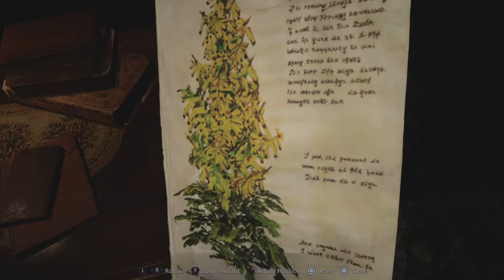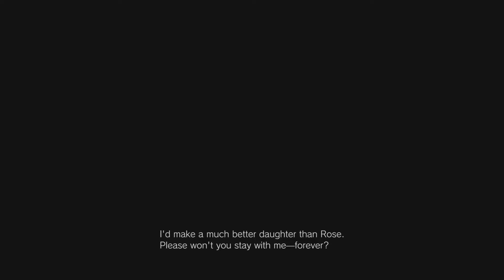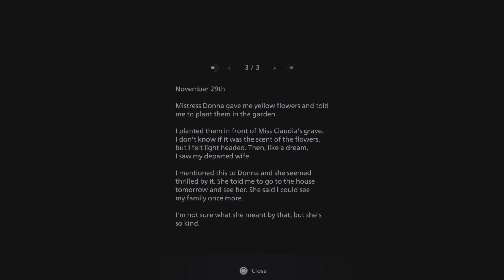Resident Evil In Chronological Order #78